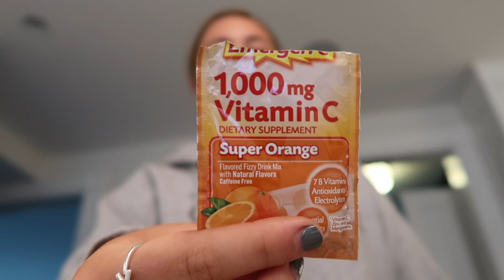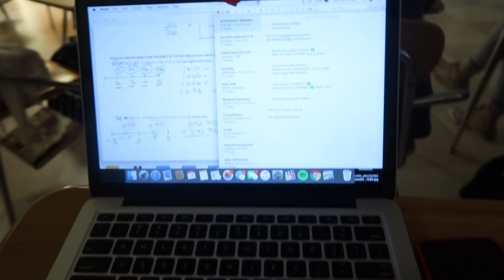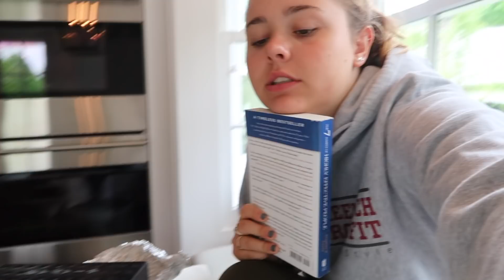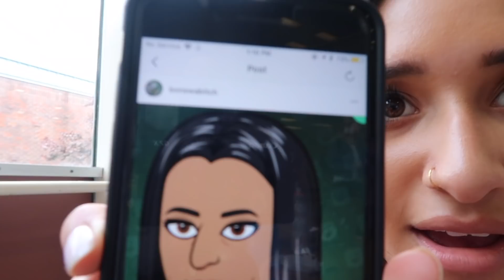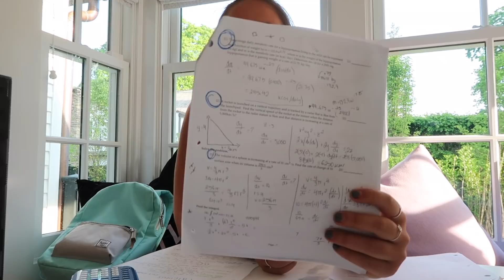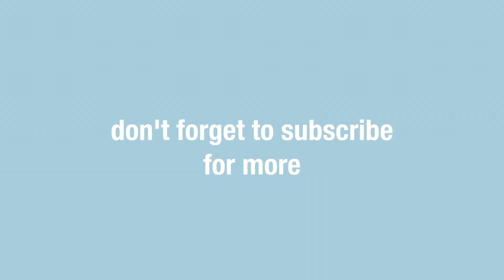MY BEST FRIEND IS HOME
filmed on either - Sony A7R or Canon g7x